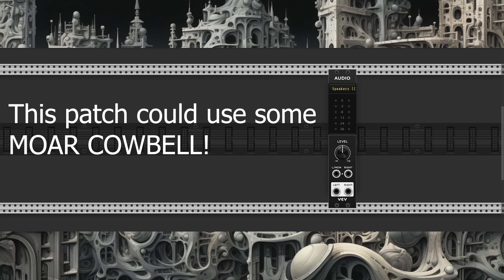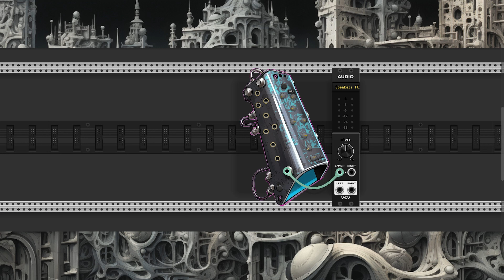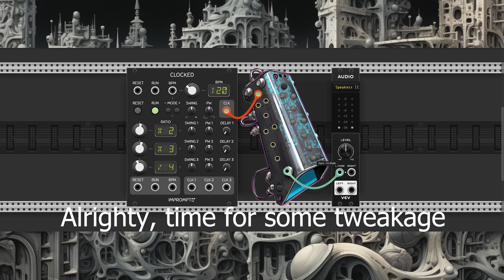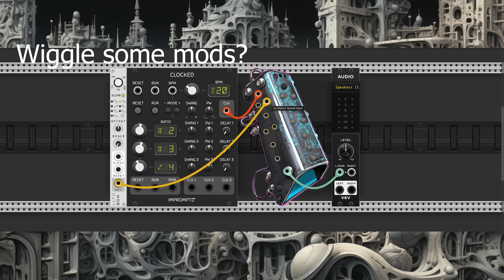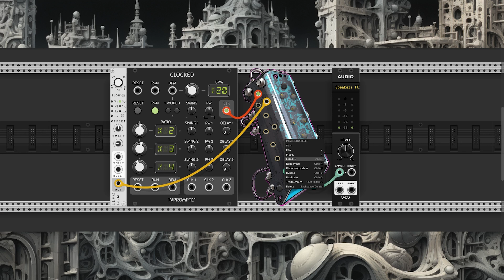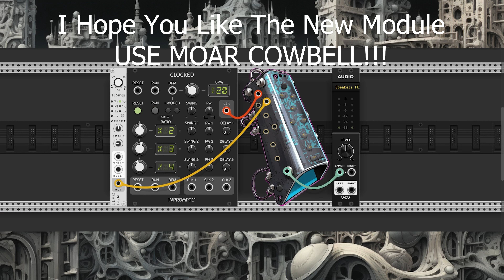MOAR COWBELL!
DanTModules v2.4.30 includes a new experimental module, this is a little demo of it...